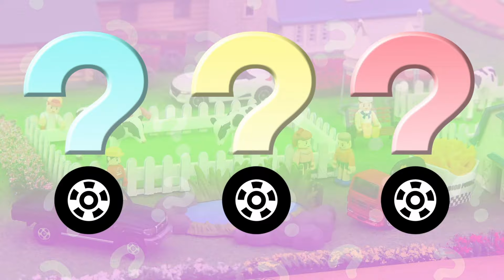トミカであそぼう！どこがかわったかな？・はたらくくるま・くらべっこ つめあわせ編 【タカラトミーキッズ】 親子で楽しくあんしん | ファミリー | おはなし | 公式 | タカラトミー公式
タカラトミーチャンネルでは金曜ゆうがた5時に親子で遊べる動画を配信中！

Tくんと一緒にトミカで遊ぼう！いろいろなトミカが出てくるよ♪